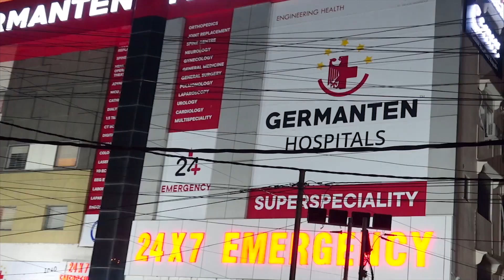K. Kavitha Election Campaign on Scooter in Bodhan | IND Today